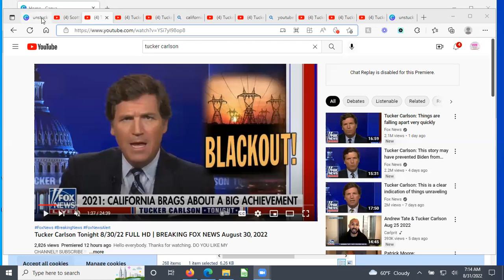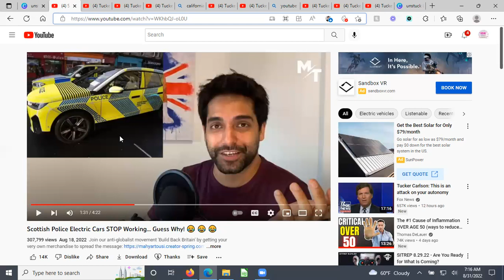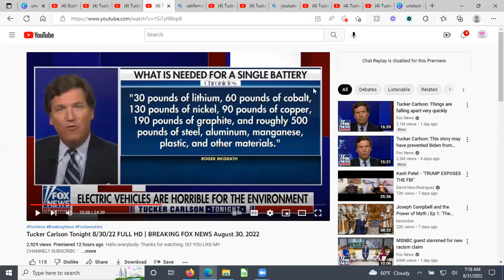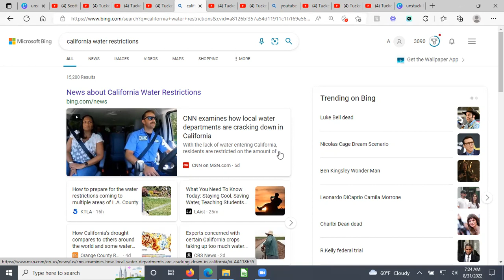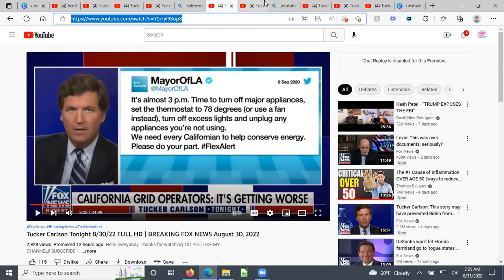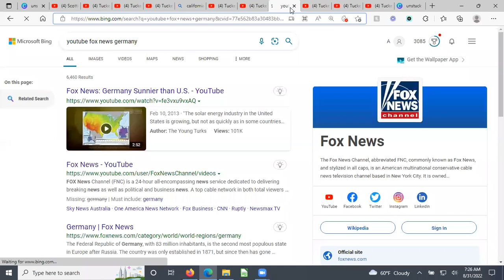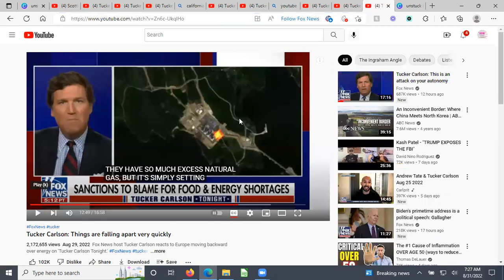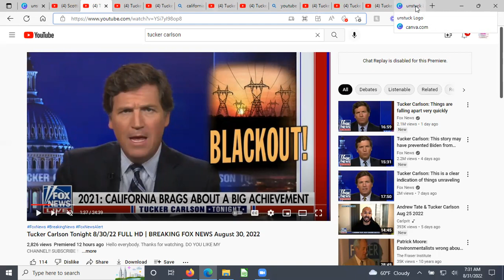California Gaslighting - Global Electric Grid needs fossil fuel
How do you use your electric car when the power grid is shut off?